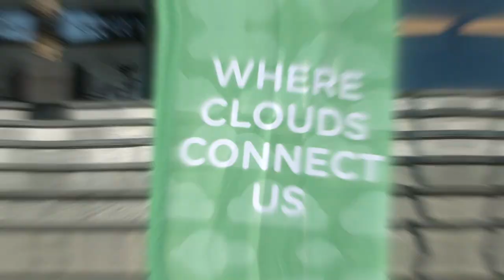SURF Cloudevent 2022 - terugblik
Alles over verschillende cloudtoepassingen voor onderwijs en onderzoek, en discussies over de security-, privacy-, en governance-vraagstukken die daarbij hoorden. De ruim 150 bezoekers van deze editie van het SURF Cloudevent volgden een inspirerende keynote van Edwin van Andel, kozen interessante presentaties tijdens de parallelsessies en lachten massaal om de afsluitende act van Andries Tunru.